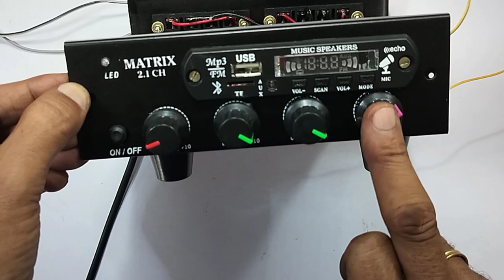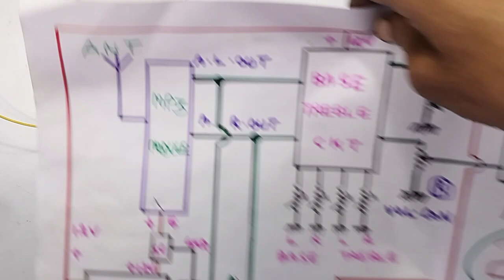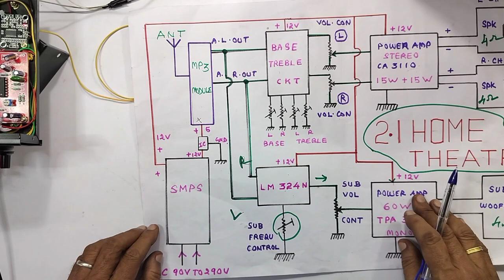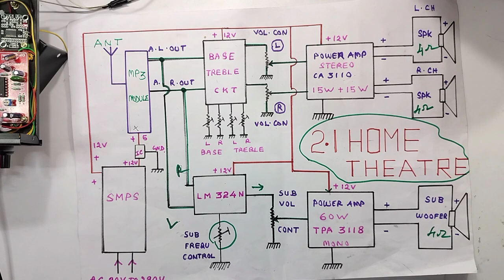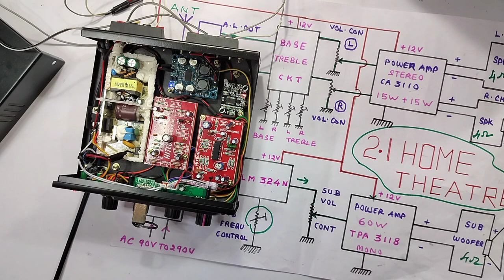DO IT YOURSELF , YOU CAN ASSEMBLE A 2.1 HOME THEATRE, AT COST OF RS 1,500...ONLY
IN THIS VIDEO WE ARE EXPLAINING ALL DETAILS ABOUT...HOW TO MAKE A AUDIO STEREO AMPLIFIER USING CLASS D BOARD 2 NOS. SMPS POWER SUPPLY + BLUETOOTH MODULE+ BASE AND TREBLE CIRCUIT+ SUB FILTER CIRCUIT...AT COST OF RS 1,500 .ONLY